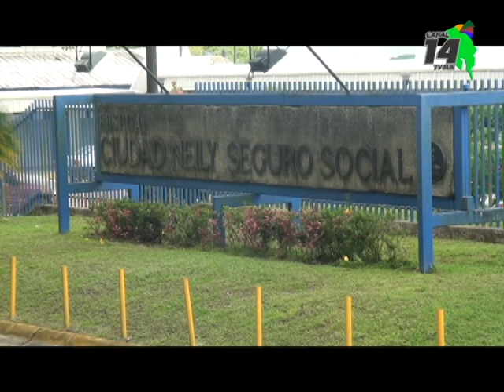Un hombre perdió la vida tras una colisión en Fila de CaL 1